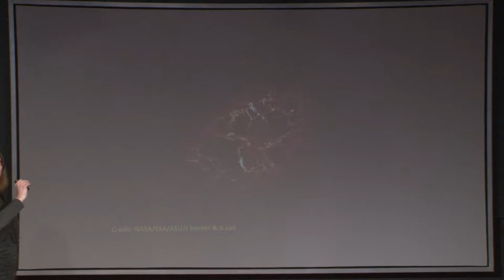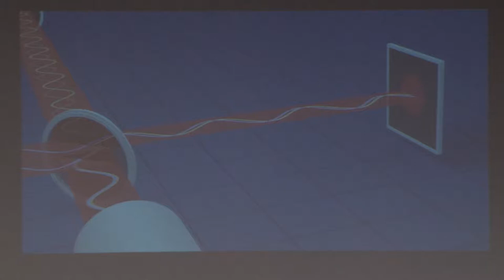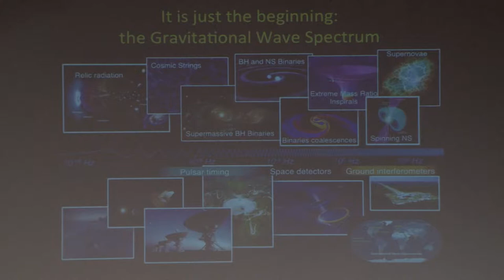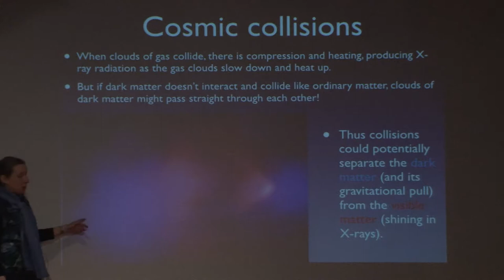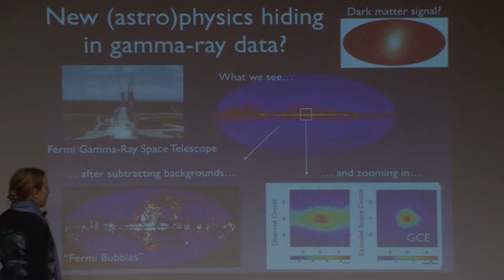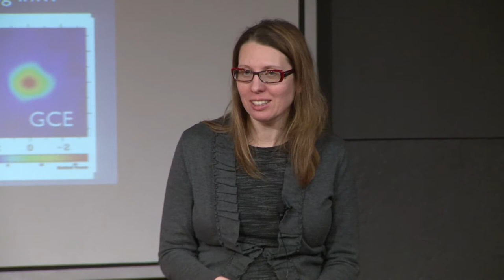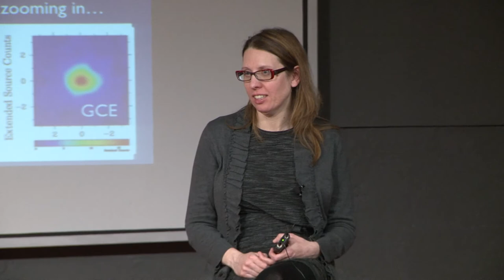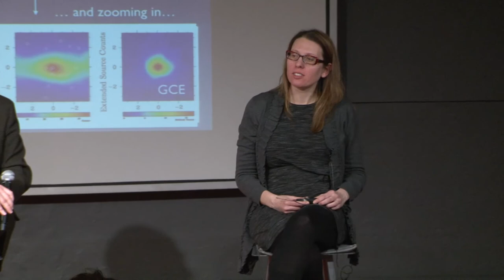Gravity Waves and Dark Matter - Soap Box Series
Quantum Quandaries and other Heavy Matters. Spring 2017, MIT Museum.

The MIT Museum held a three-part, salon-style series that looked at some of the stranger and more mysterious aspects of the physical universe. Participants were encouraged to add their voices to the discussion while meeting new people and learning about current research in the field.

This event was held March 15, and the topic was "Gravity Waves and Dark Matter."

Speakers included: Lisa Barsotti, Principle Research Scientist, LIGO Laboratory, MIT, and Tracy Slatyer, Assistant Professor of Physics, MIT.  The series was moderated by David Kaiser.